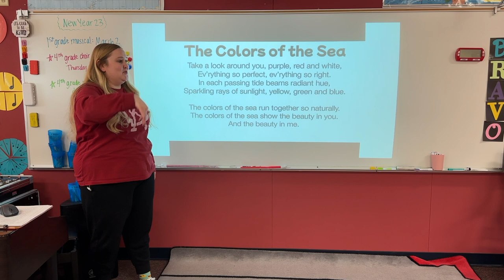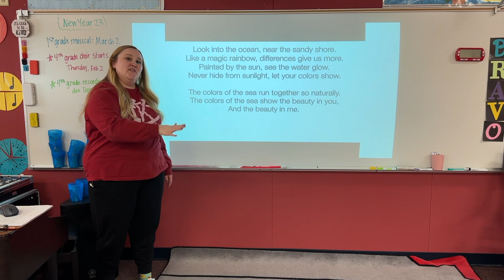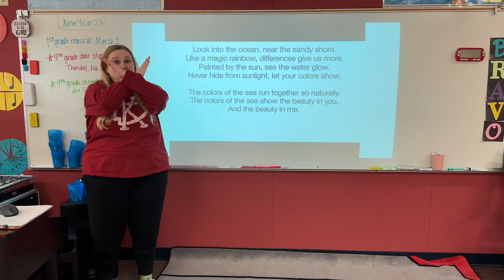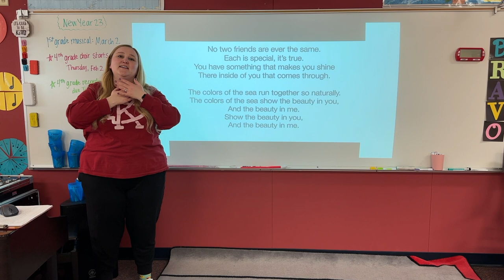The Colors of the Sea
MLE 1st Musical | Go Fish